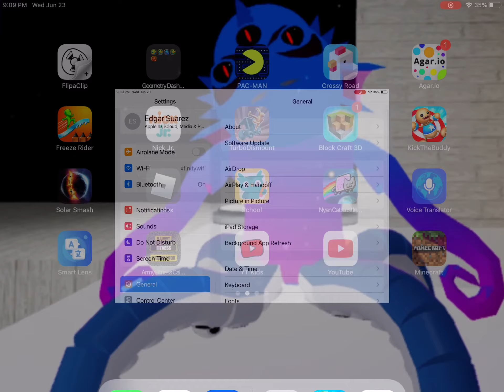How to kill bunny with tomatoes